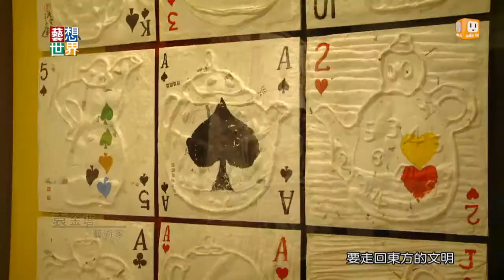20131211《藝想世界》藝氣風發 24位藝術家作品共同展出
長流美術館日前舉辦展覽，展出24位國際知名藝術家的作品，內容涵蓋水墨、油畫、雕塑等不同領域。來自日本的中島裕司，用唯美的筆觸，紀錄下日本的鄉間小徑。台灣的藝術家袁金塔用紙雕，呈現東方的品茶美學。